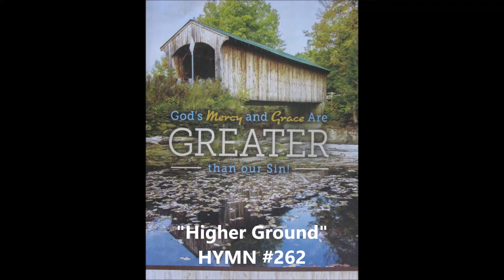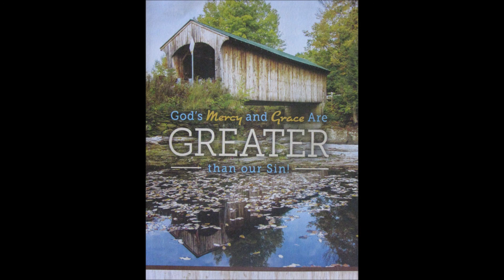"A Godly Friendship" 1 Samuel 20:1-17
David & Jonathan had a godly friendship that is reminiscent of Jesus.